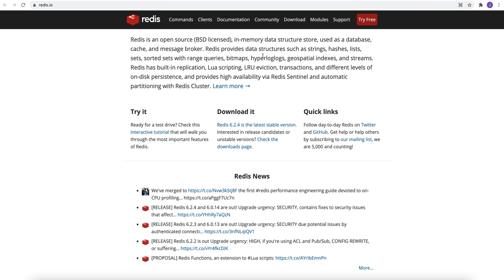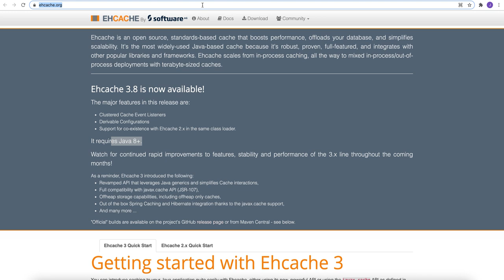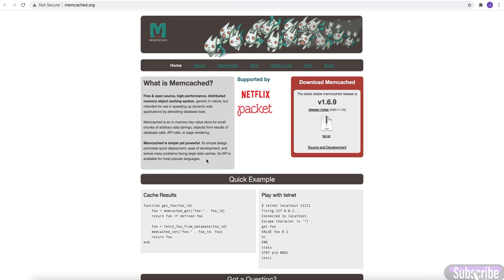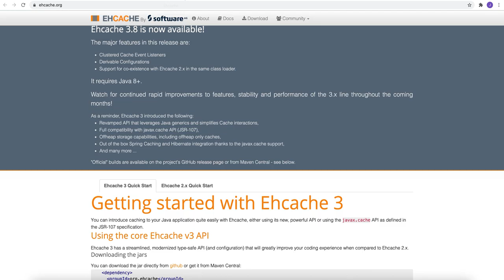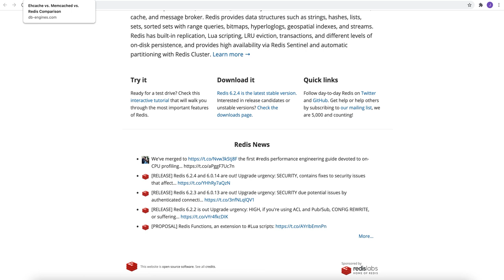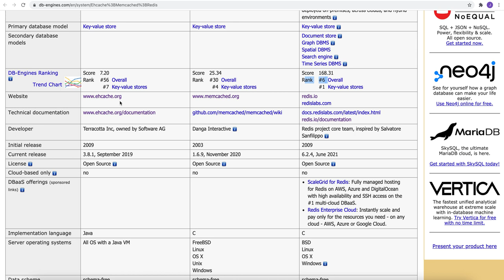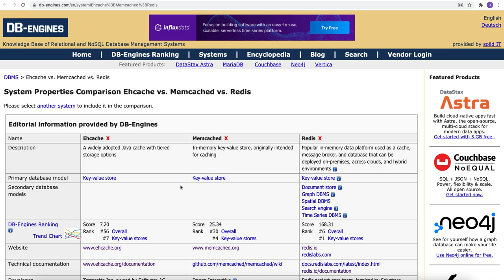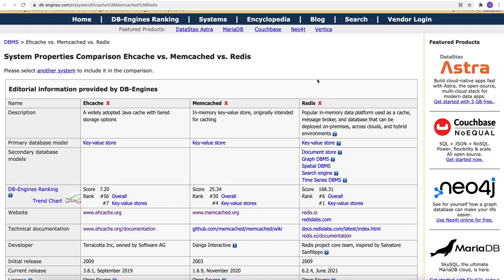CACHE memory explained | Comparison Ehcache vs. Memcached vs. Redis Cache | RAM ROM Computer Memory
Comparison between different Cache | Comparison Ehcache vs. Memcached vs. Redis.

Introduction to Cache Memory | Computer Organization | GATE CS/IT.

cache memory in hindi. cache memory clear android. cache memory explained.
cache memory in processor. l1, l2 l3 cache.
cache memory in computer architecture.
[Hindi/Urdu] What is Cache Memory? Explained in Detail.
Introduction to Cache Memory.
What is Cache Data?Clear Cache Karne se Kya Hota Hai??Cache Data kya hota hai?

What is Cache Memory? L1, L2, and L3 Cache Memory Explained.
Cache Memory | L1, L2 and L3 Caches in Computers | L1 L2 L3 Cache Explained in Hindi.

Cache Memory Detailed Explanation l Computer Organization and Architecture Course Explained in Hindi.

Ehcache
A widely adopted Java cache with tiered storage options
Memcached
In-memory key-value store, originally intended for caching
Redis
Popular in-memory data platform used as a cache, message broker, and database that can be deployed on-premises, across clouds, and hybrid environments info
Both Redis and Memcached are:

noSQL key-value in-memory data storage systems
open source
used to speed up applications
supported by the major cloud service providers
What is Redis
Redis, which means Remote Dictionary Server, was created in 2009 by Salvatore Sanfilippo, to improve the scalability of the web log analyzer that his Italian startup was building. The first prototype was written in Tcl and later transcripted to C. When Sanfilippo decided to open source the project it then started to get some traction. Giants like GitHub and Instagram were some of the first companies to adopt it.

What is Memcached
Memcached was created a bit earlier, in 2003, by Brad Fitzpatrick for his LiveJournal website. It was initially developed in Perl and then translated into C. It is used by some of the biggest companies out there such as Facebook, Youtube and Twitter.

Data storage: Redis vs Memcached
How Redis stores data
Redis has five data types:

String: a text value
Hash: A hash table of string keys and values
List: A list of string values
Set: A non-repeating list of string values
Sorted Set: A non-repeating list of string values ordered by a score value